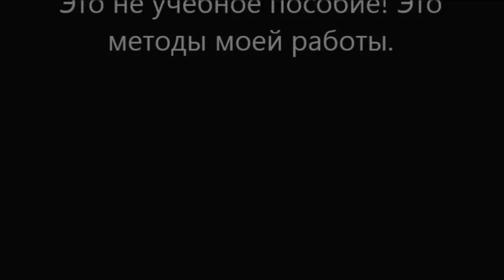How to repair tuning. Как отремонтировать тюнинг.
How to repair tuning.
Как отремонтировать тюнинг.